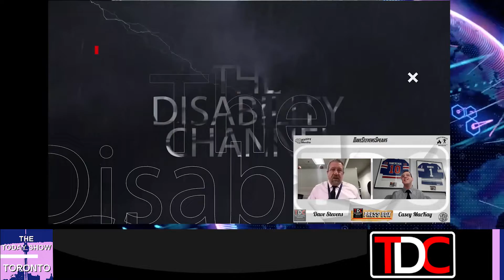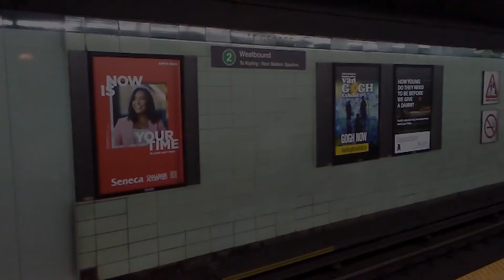TDC - TODAY SHOW Toronto debut show on BELL FIBE TV '658' showcasing opportunities in our community